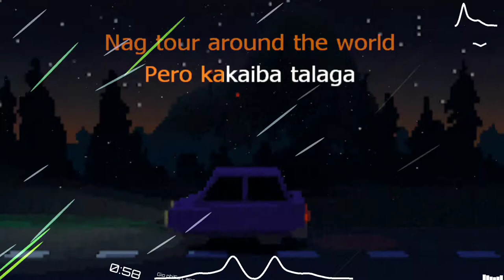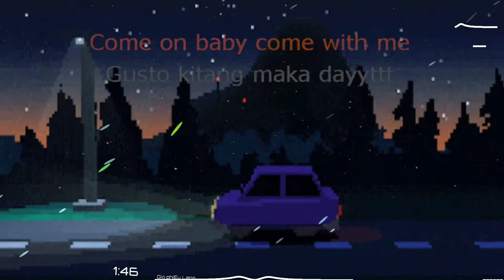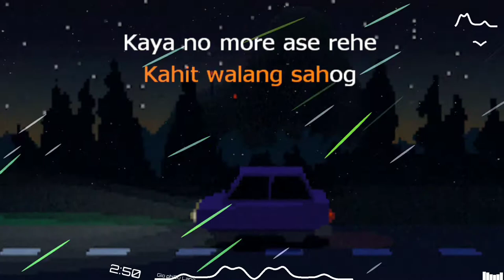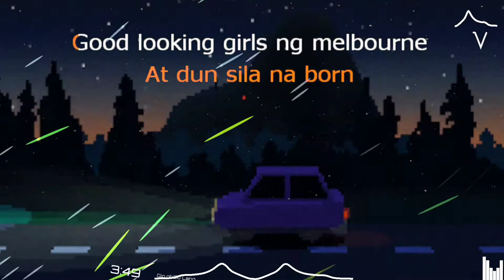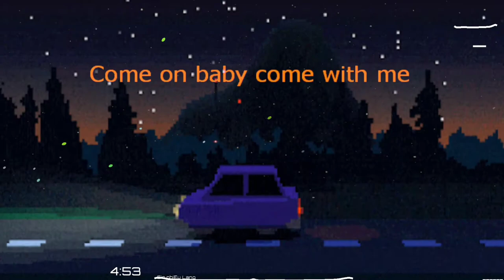Andrew E aussie aussie o sig karaoke beat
video chỉ nhằm mục đích quảng bá những bài nhạc hay cho chủ sở hữu bản quyền

tab:
aussie aussie o sig, aussie, osig,